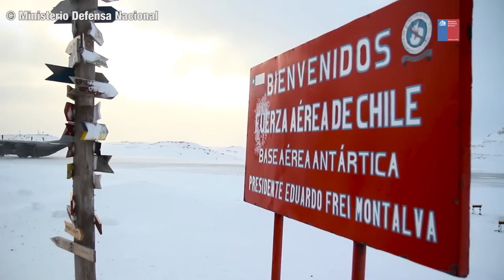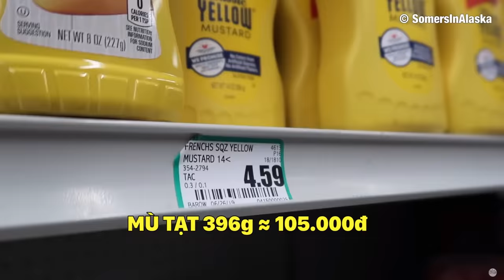5 ngôi làng biệt lập nhất thế giới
Ittoqqortoormiit, Greenland
Được thành lập vào năm 1925, Ittoqqortoormiit vừa khó đọc vừa cách xa vừa khó khăn để tiếp cận kể cả khi bạn đã đặt chân đến Greenland rồi.
Thị trấn có 450 cư dân, theo trang insider.com, cư dân của nó thích đi xe chó kéo và cắm trại, trong khi khách du lịch ghé thăm để xem các kỳ quan thiên nhiên đặc biệt là Bắc cực quang. Đây cũng là một điểm đến du lịch hấp dẫn, nó thôi thúc nhiều người bởi vị trí của nó càng khó khăn người ta càng muốn đến.
Ittoqqortoormiit không hoàn toàn giống như các thị trấn khác. Đối với nhiều khách, chỉ cần đến Ittoqqortoormiit là một cuộc phiêu lưu, thị trấn gần nhất 800km. Ittoqqortoormiit  nằm cạnh công viên quốc gia Green Land là công viên quốc gia lớn nhất thế giới, trong một cảnh quan rộng lớn, con người quá ít so với các loài động vật chim, gấu bắc cực, bò xạ hương, tuần lộc, hải mã và 18.000 km bờ biển gồ ghề.
Để đến Ittoqqortoormiit bạn sẽ phải bay đến sân Nerlerit Inaat Airport, nằm ở 1 một nơi hẻo lánh cách khu dân cư 40 cây số, xong từ sân bay sẽ phải duy chuyển bằng trực thăng mới tới được. Có cách khác nữa là đi bằng thuyền từ Đan Mạch hoặc Iceland tuy nhiên , suốt chín tháng trong năm thì mặt biển đóng băng không thể đến được bằng bất kỳ tàu thuyền nào.
Nguồn thu nhập chính đến từ săn bắn và du lịch. Thị trấn có một cửa hàng tạp hóa, hình như có 1 khách sạn và một vài cửa hàng tiện lợi nhỏ.
Palmerston, Cook Islands
Đảo Palmerston là một trong số những đảo nhỏ trên một dải san hô liên tục bao quanh 1 đầm phá . Cái cụm đảo này rất nhỏ, diện tích các đảo chỉ vài km2 thôi đứng chân trong Thái Bình Dương rộng lớn và nó cách đảo bắc của New Zealand khoảng 2800km. Dân số của nó lên đến… 57 người.
Tất cả những người dân đảo Palmerston là hậu duệ của một người William Marsters , thợ mộc người Anh, ông đã đến đó với hai người vợ vào năm 1863 và tiếp tục có thêm một hoặc 1 vài người vợ nữa và có khoảng 20 đứa con. Hiện nay thì hậu duệ của của ông lên đến cả ngàn người, và họ sống ở các đảo khác nhau trên Thái Bình Dương.
Villa Las Estrellas
Thị trấn thuộc Chile nằm Châu Nam Cực. Cách mũi đất phía Nam Mỹ của Chile khoảng 930km. Lần đầu tiên nghe được khái niệm về dân số mùa hè và dân số mùa đông. Dân số mùa hè của thị trấn là 150 mùa đông là 80 người. Nó thuộc Châu Nam Cực nhưng không nằm trên lục địa Nam Cực mà trên 1 hòn đảo tên là đảo vua George. Cách bờ khoảng 140 km.
Có một điều đặt biệt là cư dân bất kể người già trẻ em đều phải được cắt ruột thừa trước khi đến đây. Để tránh gặp nguy hiểm khi điều kiện chăm sóc y tế còn hạn chế.
Những khách du lịch kiểu khách du lịch thích địa điểm đặc biệt thì đây chính là điểm được biết đến khá nhiều. Ở đây có sân bay có các chuyến bay không cố định từ khu vực phía nam Chile.
Ốc đảo Siwa, Ai Cập
Barrow, Alaska

Không có con đường nào dẫn đến Barrow – từng là thị trấn nhỏ cực bắc của tiểu bang Alaska của Mỹ. Cách thành phố Anchorage, thủ đô của tiểu bang chỉ khoảng 1 ngàn km. Hiện nay nó đã trở thành thành phố có tên mới là Utqiagvik nhưng vì khó đọc nên nó không phổ biến bằng tên Barrow. Dân số ước tính hiện nay là khoảng 4,5 ngàn người. Tức là tương đương một xã nông thôn của chúng ta.
Chỉ có thể tiếp cận thành phố bằng máy bay, khoảng một tiếng rưỡi bay từ Anchorage. Nằm trên điểm xa nhất về phía bắc Alaska, nơi đây có thời tiết khắc nghiệt, có nhiều thời điểm trong năm nhiệt độ xuống mức -30-40 độ C có thời điểm được ghi nhận gần âm 50 độ C, ở đây bao gồm 65 ngày đen tối, nghĩa là thời điểm 65 ngày không thấy mặt trời. Hay gọi là đêm vùng cực. Trong thời gian của đêm này, mọi hoạt động của thị trấn đều diễn ra bình thường, kể cả các ngày lễ Giáng sinh, đông chí, lễ tặng quà, mừng năm mới.
Trái ngược hiện tượng này là hiện tượng mặt trời nửa đêm, như chúng ta biết thì nó sẽ diễn ra trong các tháng mùa hè và bất cứ thời điểm nào trong ngày cũng thấy mặt trời bất kể ngày đêm.

Nằm biệt lập ở giữa sa mạc phía Tây Ai Cập, rộng 8km dài 10km và cách xa các vùng đô thị, Siwa nằm cách biên giới Libya 50 km về phía đông và cách thủ đô Cairo, Ai Cập khoảng 750km. Nó là một thiên đường nhỏ bé trên hành trình khám phá sa mạc châu phi với một nền văn hóa đặc sắc đã được bảo tồn, trong đó có chủ nghĩa thần bí Hồi giáo của Ai Cập.
Dân số khoảng 32 ngàn người, họ có một phương ngữ và ngôn ngữ riêng biệt khác với tất cả các phương ngữ khác trong sa mạc và được gọi là Siwi.
Bên cạnh sự bí ẩn, phong phú về văn hóa, ốc đảo Siwa còn nổi bật về sự tráng lệ của địa chất và địa hình.
Một điểm nổi tiếng trong ốc đảo là bồn tắm nữ hoàng Cleopatra
Nhưng dù sao đi nữa, việc vận chuyển thực phẩm đến thành phố rất tốn kém, nhiều người dân tiếp tục dựa vào nguồn thực phẩm tự có như Cá voi , hải cẩu , gấu bắc cực, hải mã , chim nước, tuần lộc và cá được thu hoạch từ bờ biển hoặc sông hồ gần đó.
pháo hoa alaska múi giờ nào alaska thuộc múi giờ nào UTC-9 Giờ chuẩn Alaska (Alaska Standard Time) mùa hè Alaska Daylight Time
Time zone in Juneau, AK, USA (UTC-8) GMT
nam cực có người sống không nam cực có người không thị trấn xa xôi nhất